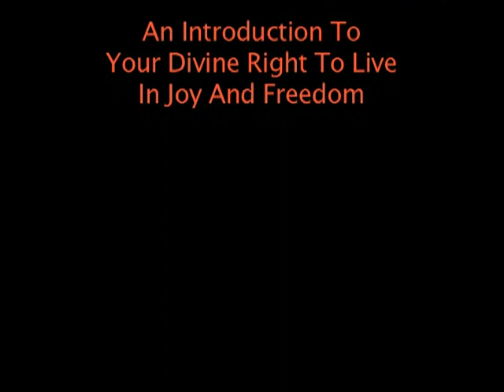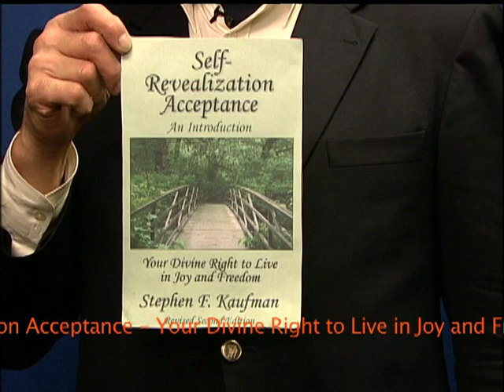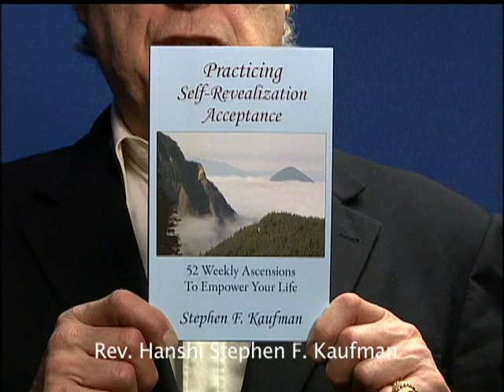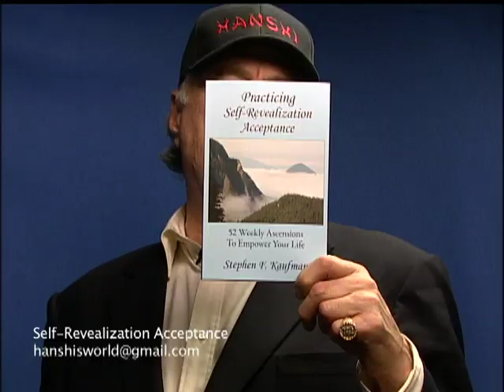Self-Revealization Acceptance® - An Introduction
Founder of Self-Revealization Acceptance, Rev. Stephen F. Kaufman introduces his most profound reality facilitation system ever taught. In an impromptu presentation, basic questions about SRA are clearly answered and the methodology is explained in simple terms that anyone can understand.